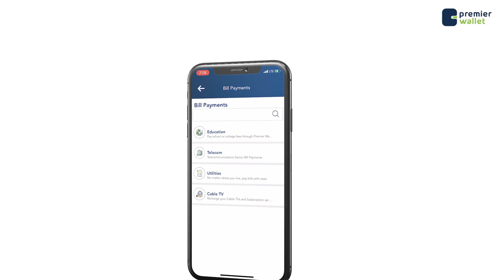Daroogada ugu qatarta badan caalamka oo Muqdisho ku soo badatay!